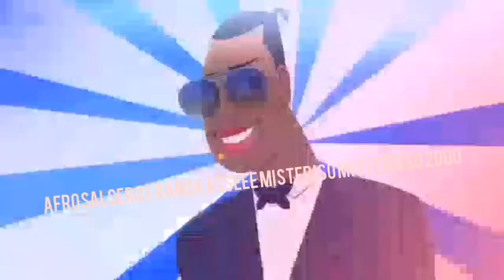AFROSALSEROS STAR KASSSE MISTERIOSO 2000